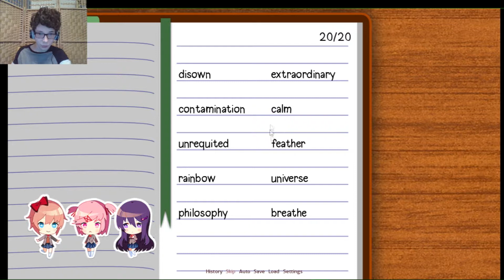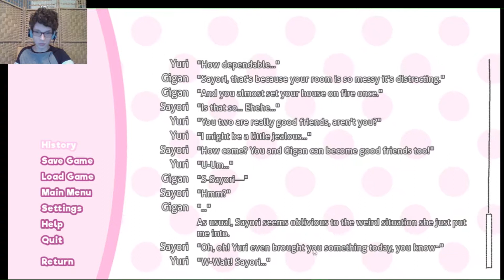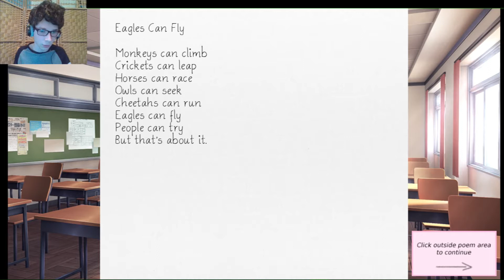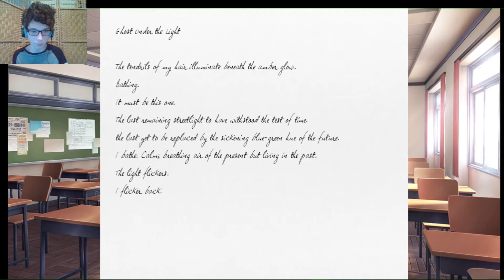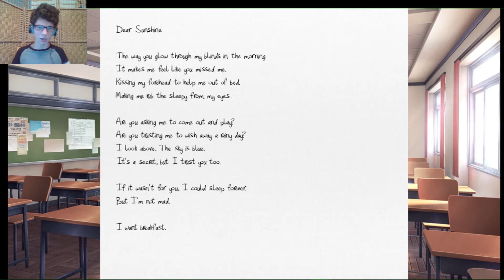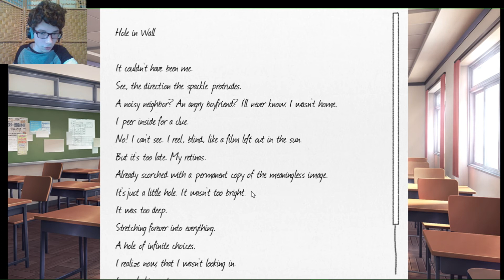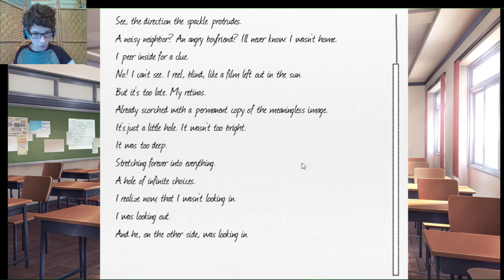MANGA LOVERS!!! (Doki Doki Literature Club #2)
13+

We find something in common with one of the girls...Is it a foundation for young love...?